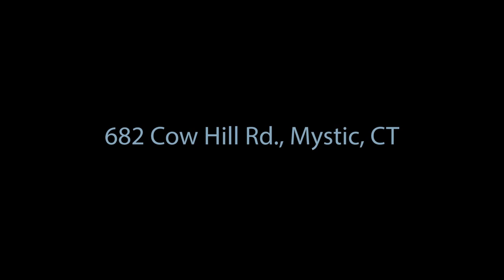682 Cow Hill Rd Unbranded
A can't miss opportunity for anyone looking to occupy or fully rent a home in Mystic. Step through the beautiful front door and find hardwood floors, large rooms, fresh paint, and a full heated basement that seems to never end, that provides for desirable living. Outside, there is a large driveway bordered by stone wall, and a large fenced in back yard that completes this .54 acres of land that sits just over a mile away from I-95!
A perfect chance for someone to live in one unit and rent out the other, and the property is move-in ready.
The two units consist of a 2 bed/1 bath and a 1 bed/1 bath.
The hot tub and wood stove are negotiable with the seller.
This house can also be converted to its original use as a single family home.